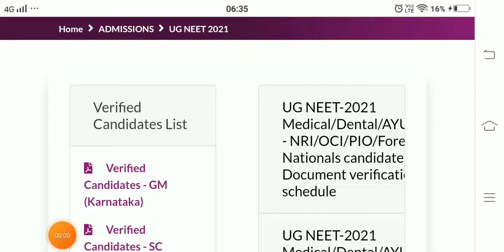karnataka neet students revised list released by kea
# karnataka state neet verified list.                     # verified list in all categories.                           # karnataka neet round one  mock allotment